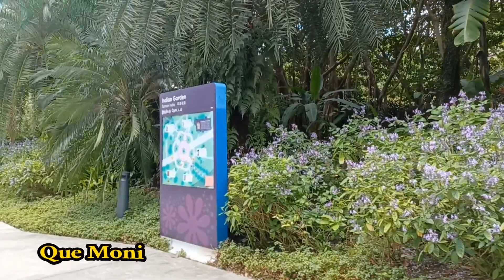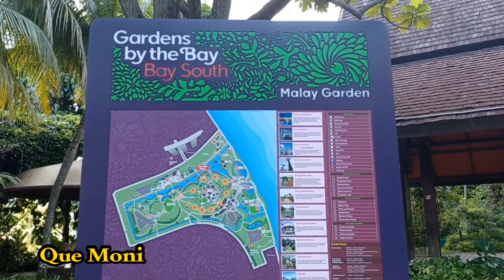Amazing view of Garden by the Bay & Marina Bay Sand||@quemoni5050#singaporeattractions